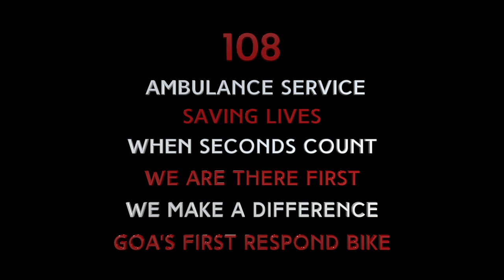108 - First Responder Ambulance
Goa's First Responder Bikes.
In Association with
Health Ministry Government Of Goa
A Mission Saving Lives